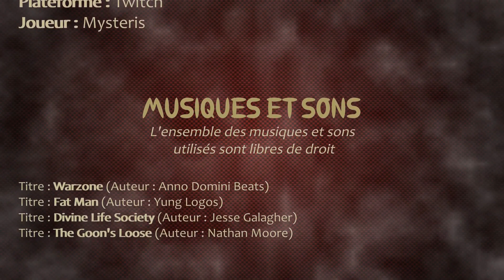7 DAYS TO DIE 🧟 A21EP08 ☣ Découverte du voisinage (Let's Play FR alpha 21)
Salut les survivants !

Dans cet épisode, nous avons subit les derniers assauts des Zombies de la nuit sanglante. Après avoir rencontré notre première horde de chiens lors de la mission du marchand, nous sommes partis à la visite du voisinage et avons trouvé une clé à molette...

Bon visionnage !

Vidéo issue du Live :
- Date : 18/09/2023

Détails du jeu :
- Jeu : 7daystodie
- Version : A21.1
- Développeur : The Fun Pimps

Les musiques utilisées sont :
- Warzone - Anno Domini Beats (Bibliothèque youtube)
- Fat Man - Yung Logos (Bibliothèque youtube)
- Divine Life Society - Jesse Galagher (Bibliothèque youtube)
- The Goon's Loose - Nathan Moore (Bibliothèque youtube)